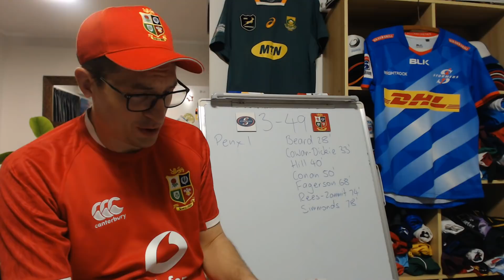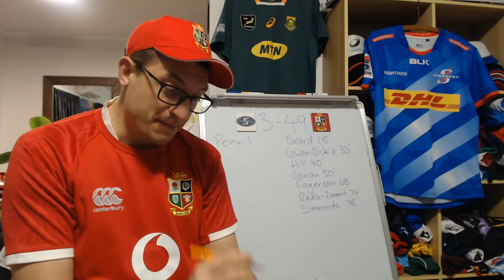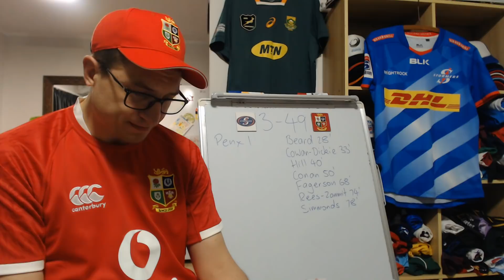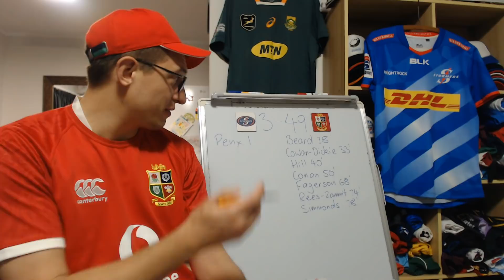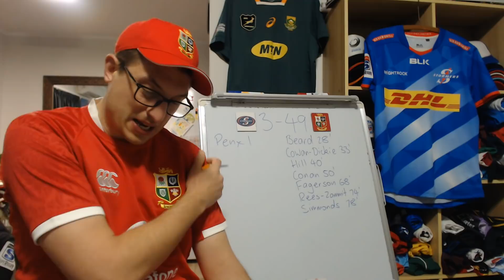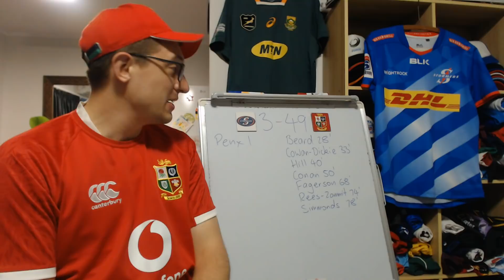Reviewing Stormers v British and Irish Lions - 2021 Lions Tour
A quick look back at the Stormers vs British and Irish Lions from Cape Town